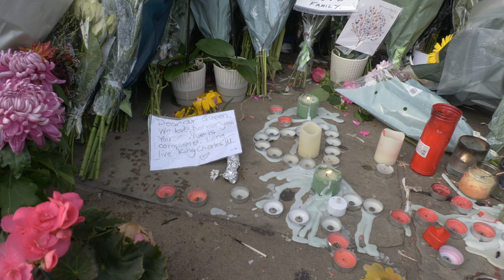Mourners lay flowers outside Buckingham Palace in London following HM Queen's death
Footage of mourners laying flowers outside Buckingham Palace this morning (September 9), following the death of HM The Queen yesterday.